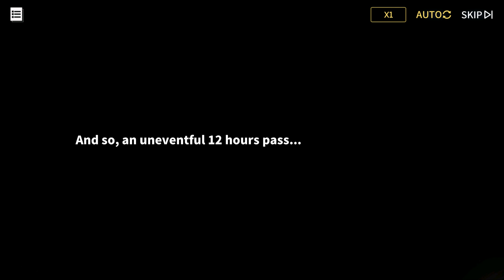Tempesta and the Sleeping Sea ch.8 Crawling Around